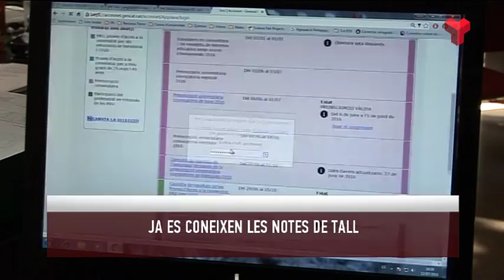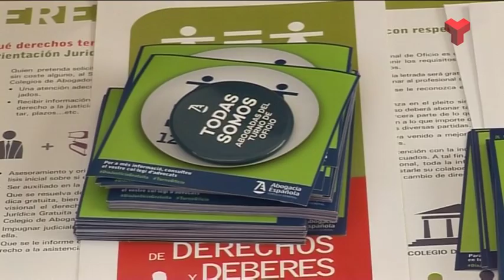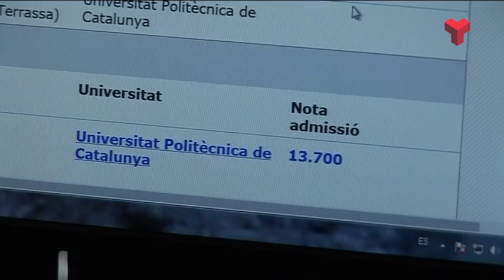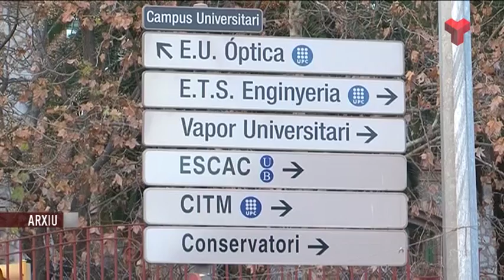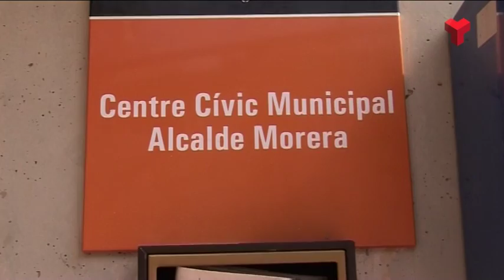Informatiu Vespre dimarts 12-07-2016 de Canal Terrassa